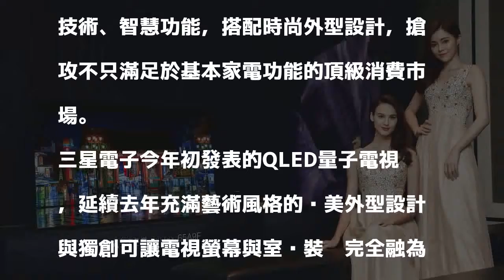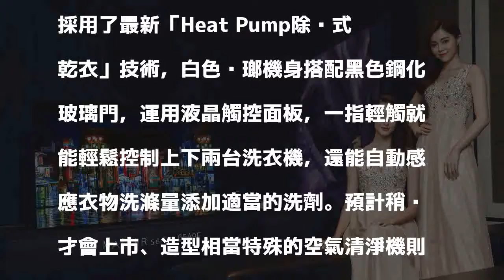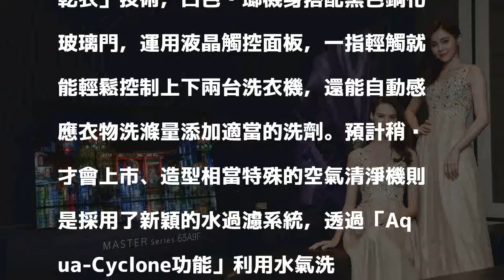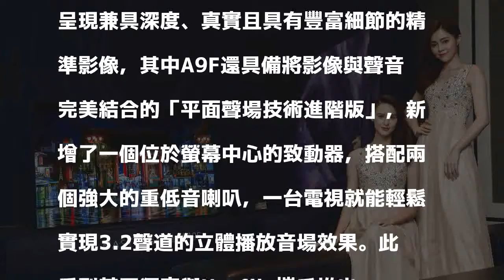超頂級家電接力登台 家裡不夠大還放不下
發表評論評論如下。